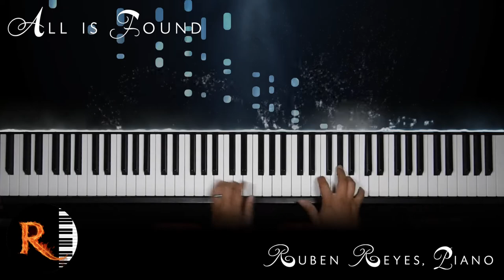All is Found (2019) Frozen 2 Piano Cover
Each video takes about half an hour to record (not including practice time prior to recording), and about two hours to put all the different elements into one video (the audio, the hands video, and the falling particles). Any funds generated go towards the making of more videos, upgrading technology, and uploading more sheet music. Thank you for your contributions!!

All is Found (2019)
Written by Kristen Anderson-Lopez and Robert Lopez
Originally performed by Evan Rachel Wood
from the 2019 Disney Film Frozen II

"All Is Found" is a song from the 2019 Disney film Frozen II. The song is performed by Evan Rachel Wood as Queen Iduna, the mother of Anna and Elsa, and written by Kristen Anderson-Lopez and Robert Lopez.
The song was the first to be composed for the film, and its composers sought inspiration from "Rock-a-bye Baby" and Norwegian lullabies. It was written before Wood was cast.
The Los Angeles Times deemed it the fourth best song from the film.